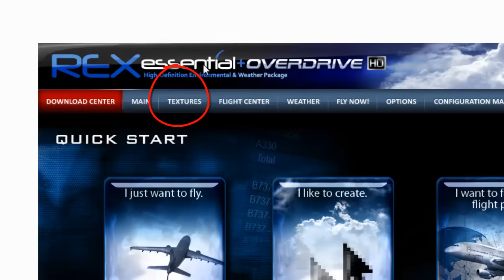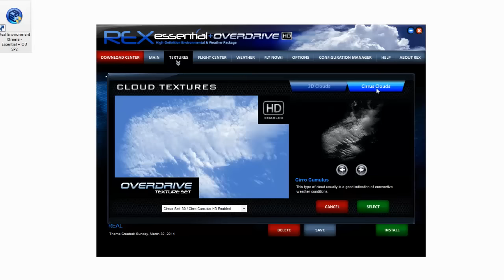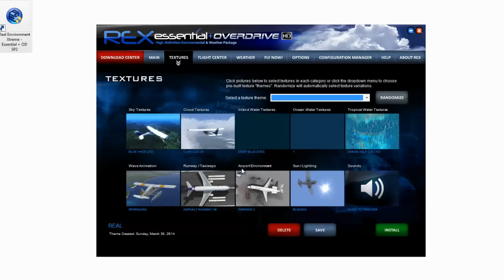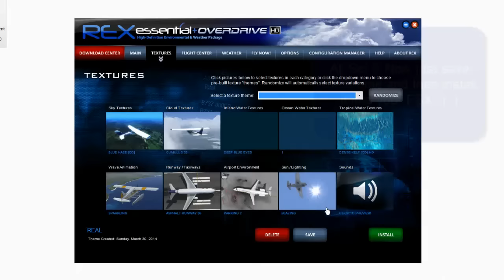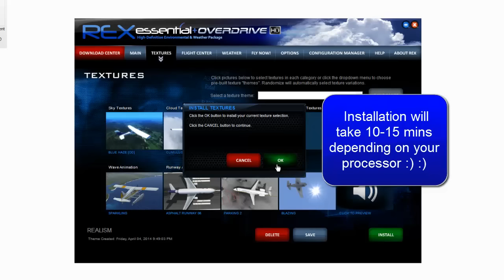REX - Essential + Overdrive [ Best Settings for FSX ] [ HD ]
Social links!

Leaving me a comment ✔

I really appreciate all the support I am given on each video and livestream.